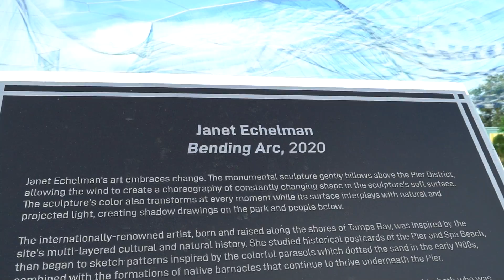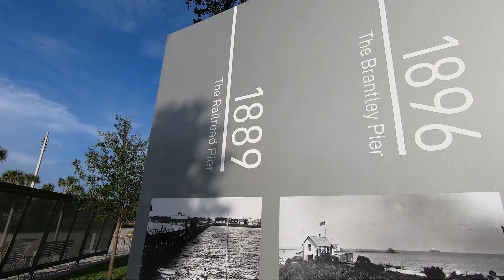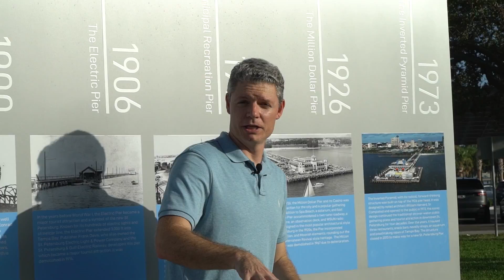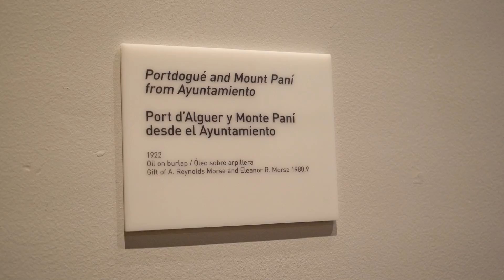CONHECENDO UM POUCO ST PETE EM TAMPA BAY / Morar em Tampa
No video de hoje, direto dos Estados Unidos, quero dar 3 dicas especiais sobre essa cidade que faz parte de Tampa Bay = Saint Petersburg ou St Pete, como é mais conhecida!

St. Pete é a cidade perfeita pra quem procura arte, lazer, cultura e gastronomia. Venha comigo nesse passeio por uma das cidade mais belas da baía de Tampa.

Alex Pinz é um Realtor e advogado no Brasil com 19 anos de experiência combinados. Nos USA desde 2010.

Canal no YouTube chamado Alex Pinz, mostra a região de Tampa Bay para seus amigos e clientes.

Ajudou a realizar o sonho de mais de 500 famílias na compra e/ou mudança pra os EUA/Tampa. Preocupado 100% com seu cliente.

Competência e profissionalismo sempre como padrão.